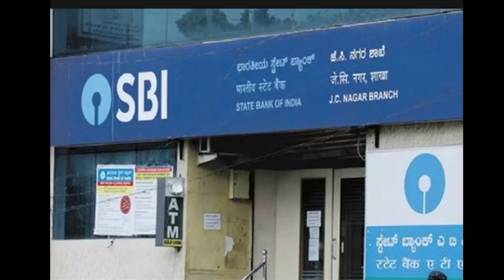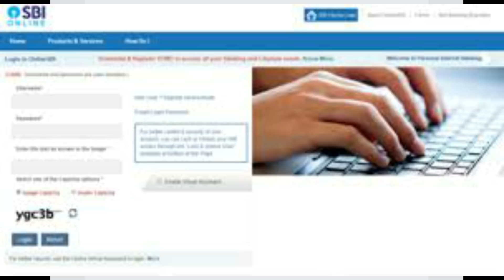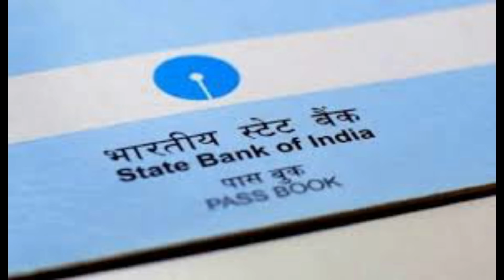SBI (State bank of india) bank account holder alert | ব্যাঙ্ক অ্যাকাউন্ট থাকলে জানা জরুরি।